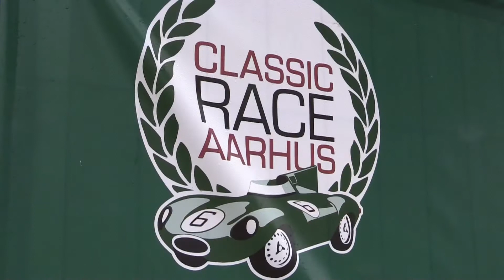Farvel til Classic Race Aarhus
Farvel til Classic Race Aarhus. I forbindelse med nedlukning af det folkelige arrangement vises et tilbageblik på billøbet med særligt henblik på Erik W. Pedersens deltagelse. Han stod for et af de mere spektakulære indslag sammen med verdensmesteren i Stunt Riding, Mike Jensen. På sin vis blev dette års deltagelse således "en sidste gang med kliken" for Erik W.